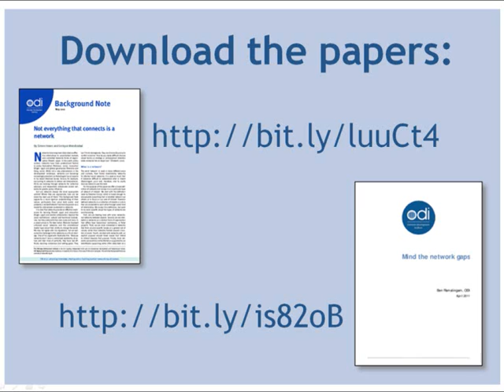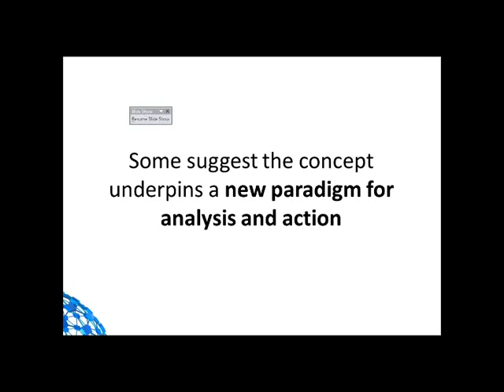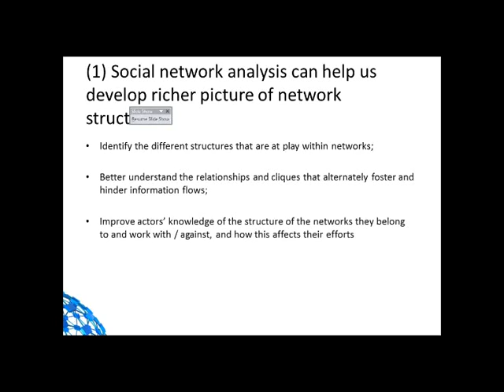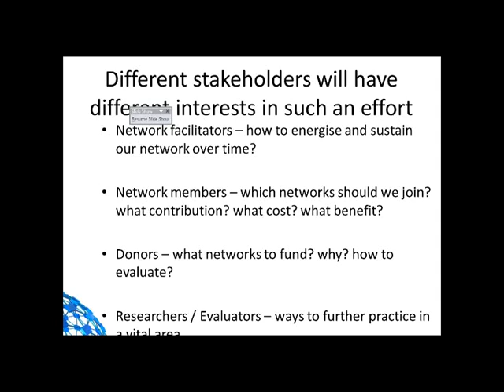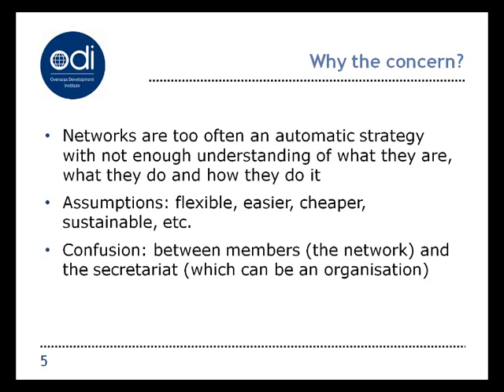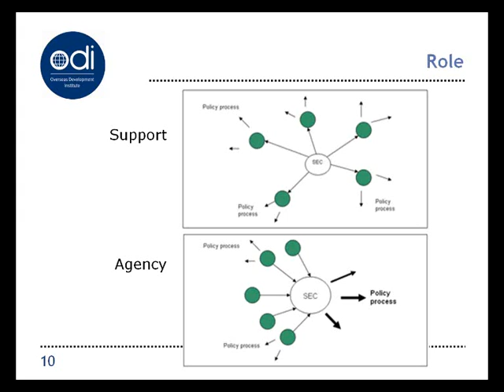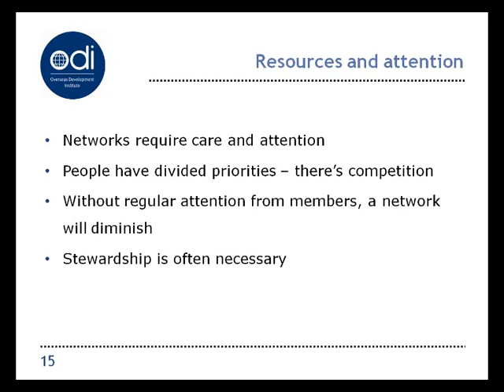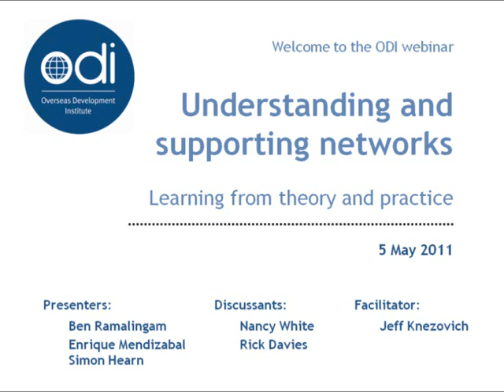Understanding and Supporting Networks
NGOs join them, researchers collaborate across them, civil society rallies around them, policy makers are influenced by them and donors are funding them. Networks are a day to day reality and an important mode of working for almost all of in the aid sector. They are increasingly being used as a vehicle for delivering different kinds of development interventions, from policy influencing and knowledge generation to changing practices on the ground. But how often do we pause and reflect on what it means to engage in a network or think about how networks work -- and how they could work better? This webinar will present two papers by the that challenge the current ubiquity of networks and offer ideas and reflections for those facilitating networks. will present his paper: Mind the Network Gaps, in which he reviews the aid network literature and identfies theoretical lenses which could help advance thinking and practice. and will discuss a revised version of the Network Functions Approach and how it can be used to establish a clear mandate for a network; and hence avoid situations where networks are established without consideration of the costs involved. Following the two presentations we will hear comments and discussion from two experts in the field; , an evaluation consultant and moderator of the mande.co.uk website, and , a expert on communities of practice and online facilitation and author of the book: 'Digital Habitats'.